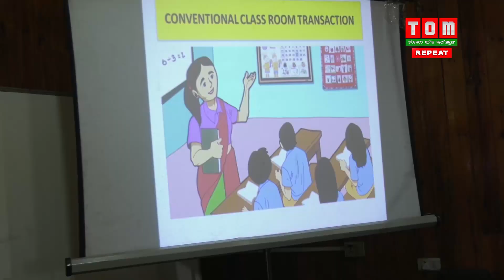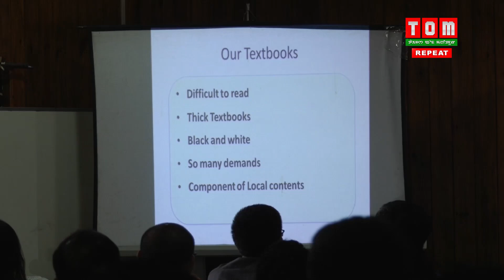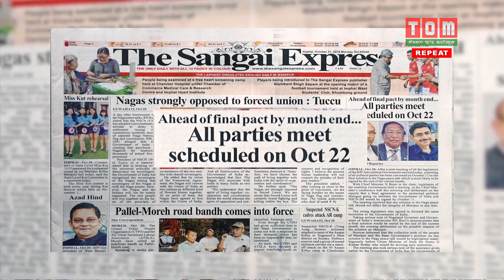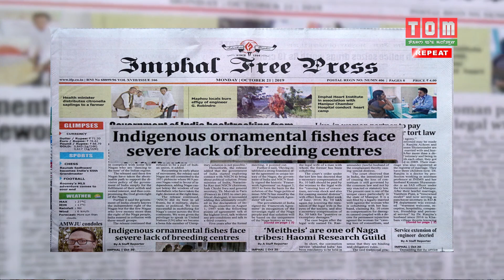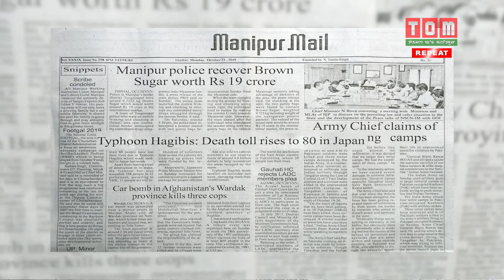TOM TV 1 PM ENGLISH NEWS 21ST OCT 2019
NEWS ANCHOR: LOVING